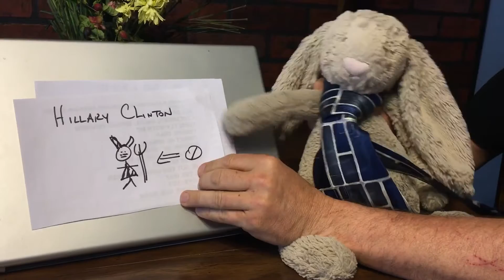Harold the Bunny announces his candidacy for President!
Harold the Bunny makes a strong case why you should vote for him for POTUS in 2016!